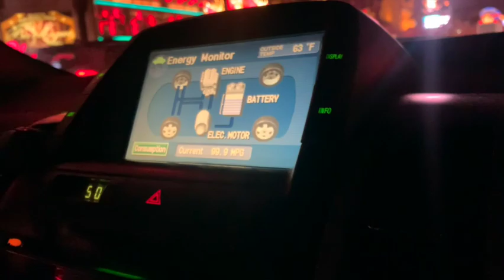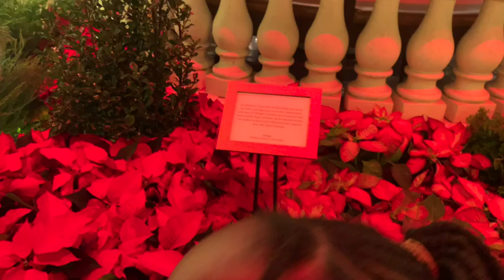12 Days of Vlogmas: Day 6 Family Fun At The Bellagio Las Vegas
Hey beautiful people! In this video, we go on a family outing to the Las Vegas strip. There are many family friendly things to do in Vegas, especially during the holiday season. Come along with us as we explore the newest seasonal exhibit at the Bellagio.